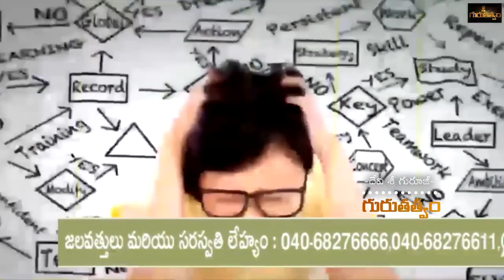ఇమ్మునిటీ పెరిగి, కరోనా దరిజేరక పోవడం కోసం ఇలా చేయండి | Omkaram Devi Sri Guruji | Gurutatvam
ఇమ్మునిటీ పెరిగి, కరోనా దరిజేరక పోవడం కోసం ఇలా చేయండి| Omkaram Devisri Guruji Official Channel Gurutatvam Exclusive Videos...

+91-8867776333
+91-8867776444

శనివారం 09/05/2020
శ్రీ గురుభ్యోన్నమః హరిః ఓం
గురుతత్వం ఛానల్ లో, దేవిశ్రీ గురూజీ మీకందిస్తున్న 'ఆయుర్ క్షేమం' కార్యక్రమానికి స్వాగతం...
ఇమ్మునిటీ పెరిగి, కరోనా దరిజేరక పోవడం కోసం ఇలా చేయండి...
శరీరంలో PH లెవెల్స్ బాగా ఉండేట్లు చూసుకోవాలి. రోజూ ఎండలో 20 నిమిషాలపాటు ఉండాలి. Non-veg వాడరాదు. వాము నీరు త్రాగాలి. పసుపూ వెల్లుల్లిలో PH లెవెల్స్ పుష్కలంగా ఉంటాయి. ఈ రెండూ సాధ్యమైనంతగా వాడాలి. ఇలా చేయటంవలన కరోనాను ఎదుర్కునే శక్తి పెంపొందుతుంది.
సర్వేజనాః సుఖినోభవంతు...

Address of Omkaram Guruji's Ashram:
26th Main, #731, 11th B Cross Rd, Behind Krishna Sagar Hotel, 1st Sector, HSR Layout, Bengaluru, Karnataka 560102.